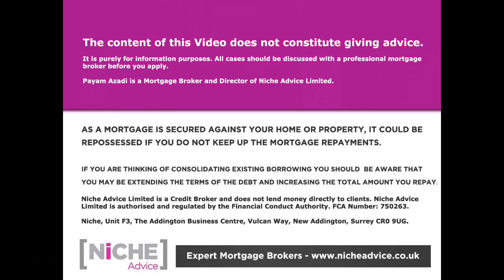First Time Buyer Mortgage FAQs - Affordability rules deposit second jobs bonus & commission income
First time buyer Mortgage frequently asked questions | In this latest video mortgage expert Payam Azadi attempts to demystify the mortgage lender rules around affordability including the treatment of bonuses, commission, overtime and second jobs. He also concentrates on one of the biggest challenges for first time buyers which is the deposit.

If you need Mortgage Advice do get in touch with Payam Azadi at Niche Advice
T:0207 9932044